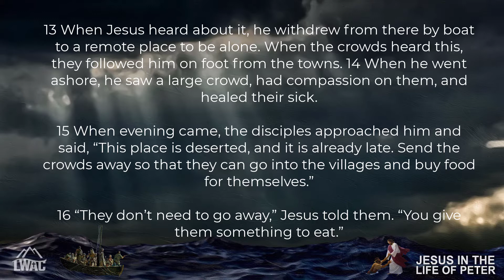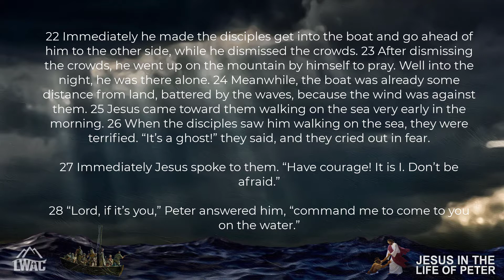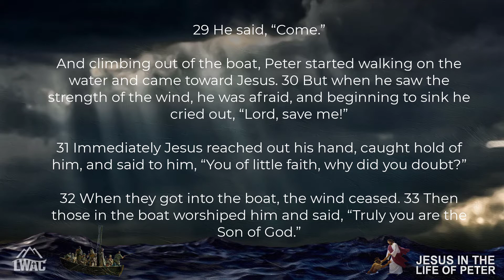God, why is it so hard? (Matthew 14:13-33)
As we continue in our series of Jesus in the Life of Peter, we learn that Jesus doesn't always make things easy. Peter gets out of the boat and walks on water, but it doesn't go how he expected. Pastor Josh leads us through this passage to show that when God commands something, he provides.

Intro sound by Zapsplat Inc.
Intro graphic by Jackson Brotherton